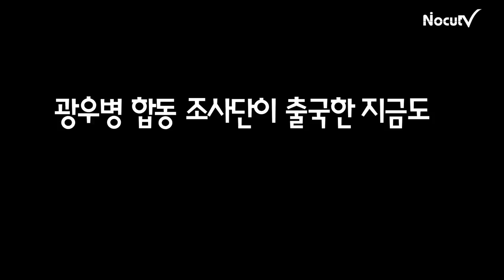NocutView - "MB 정부, 한우 먹고 광우병 증세"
"MB정부는 국가, 정부라는 존재를 믿을 수 없게 만든다!"

황상민 연세대 교수가 1일 CBS 라디오 김미화의 여러분(표준FM 98.1MHz, 월~토 오후 2시~4시) '황상민의 심리추리(화)'에서 현 정부의 광우병 대응 방식을 통렬하게 비판했다.

'광우병 재발 시 미국 쇠고기 수입 즉각 중단' 대국민 약속을 뒤집고, 국민 우려를 '괴담', '촛불 세력 준동'으로 몰아붙이는 정부 행태에 가차 없는 비난이 가해졌다.

황상민 교수는 "정부 관리 몇 명의 미국 유람을 '광우병 현지 조사'라고 하는 정부의 말이 바로 괴담"이라고 주장했다.

쇠고기 협상 당사자들의 말 바꾸기, 책임 회피 등과 관련해 황 교수는 "그분들은 한우를 드셨는데도 광우병에 걸린 사람과 유사한 행동을 보이고 있다"고 신랄하게 비꼬았다.

황 교수는 "'대한민국 고위직은 거의 제정신이 아닌 심리 상태에 있지 않을까'라는 것은 합리적인 의심으로 볼 수 있다"고까지 말했다.

특히, 황 교수는 "이명박 정권이 국민으로 하여금 국가를 근본적으로 불신하게 만드는 게 광우병 자체보다 훨씬 심각한 문제"라고 지적했다.

'대한민국은 이명박 정권으로 끝나는 게 아닌데, 잦은 번복과 거짓으로 전 국민이 국가와 정부를 믿지 못하게 되면 앞으로 이 나라가 어떻게 되겠느냐'는 것이다.